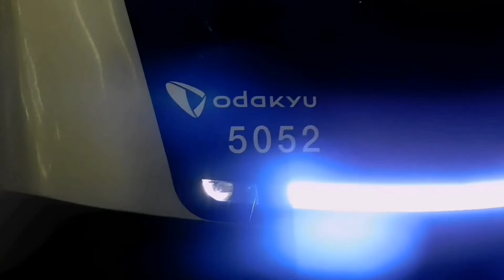【常磐緩行線】E233系2000番台 マト19編成 前照灯LED化 発車シーン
前照灯がLEDに交換されたマト19編成の発車シーンです。